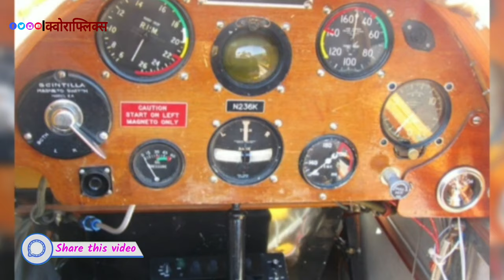Sarla Thakral: First Indian Women to fly an aircraft | जानिए कौन हैं सरला ठकराल, गूगल ने डूडल बनाया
SarlaThakral SarlaThukral सरला_ठकराल FirstIndianWomenPilot जानिए कौन हैं सरला ठकराल, गूगल ने डूडल बना कर किया है याद
आज Google भारतीय पायलट, डिज़ाइनर और उद्यमी सरला ठुकराल को उनके 107वें जन्मदिन पर डूडल बना कर उन्हे याद कर रहा है। ठुकराल विमान उड़ाने वाली पहली भारतीय महिला थीं। सरला का जन्म 8 अगस्त, 1914 को दिल्ली में हुआ था। उनकी शादी महज 16 साल में पायलट पीडी शर्मा के साथ हो गई थी। अपने पति पीडी शर्मा से प्रोत्साहन पाकर सरला ने जोधपुर फ्लाइंग क्लब में ट्रेनिंग ली थी। 1936 में लाहौर में 21 वर्षीय सरला ने जिप्सी मॉथ नाम का दो सीटर विमान उड़ाया था। ऐसा कहा जाता है कि उन्होंने साड़ी पहने हुए अपनी पहली सोलो फ्लाइट के लिए एक छोटे-दो पंखों वाले विमान के कॉकपिट में कदम रखा था।